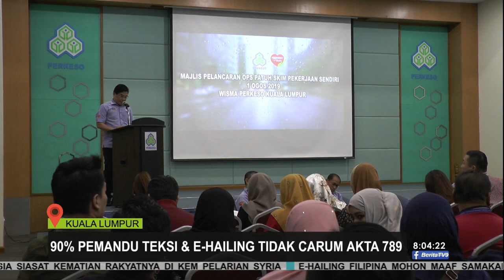PERKESO Lancar 'Op Patuh'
Hanya 35,737 daripada lebih 300,000 pemandu teksi dan E-hailing di seluruh negara berdaftar dan mencarum di bawah Akta Keselamatan Sosial Pekerjaan Sendiri 2017, Akta 789.

Untuk itu, Pertubuhan Keselamatan Sosial (PERKESO) menjalankan operasi penguatkuasaan menerusi 'Op Patuh'